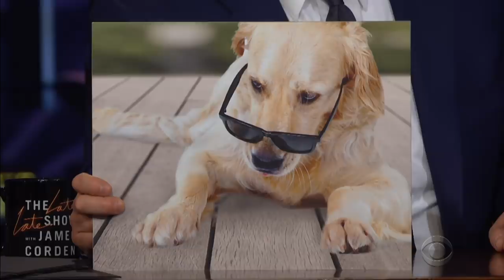Dogs In Sunglasses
If you have a moment, James Corden wants to present you photos of dogs in sunglasses and muse on what they're about and what makes them tick.